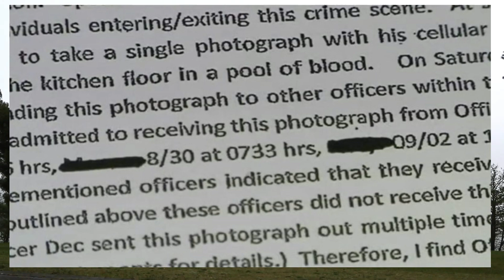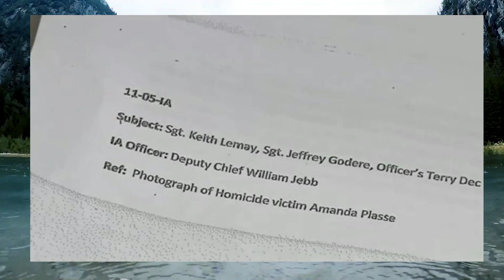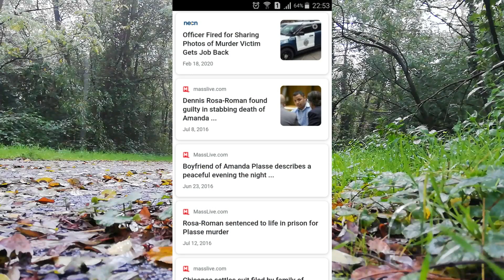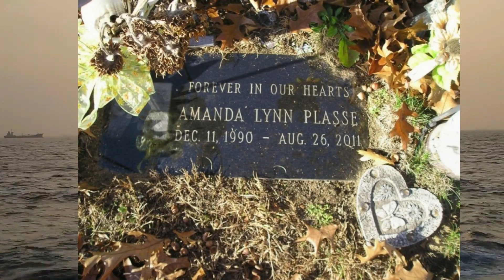SOLVED - Amanda Plasse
Setidaknya ada keadilan bagi wanita muda yang cantik ini.
Dia tidak pantas menerima apa yang terjadi padanya.
Bagaimanapun saya tidak tau,
Bagaimana mencuri ganja seseorang berubah
Menjadi tragedi yang sangat brutal